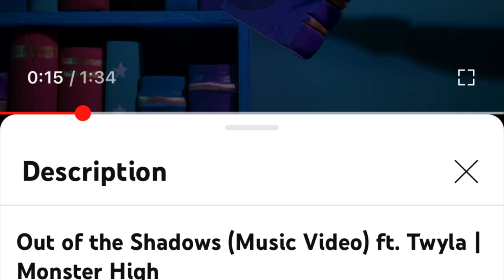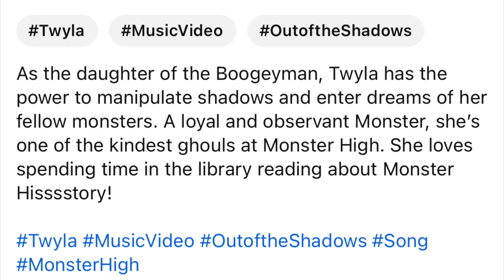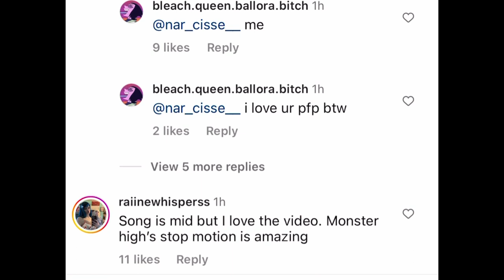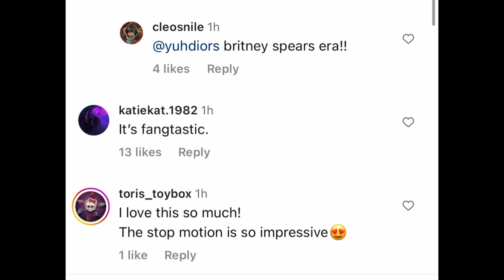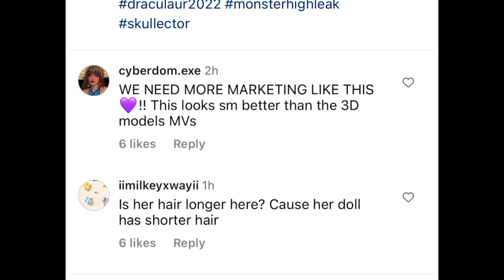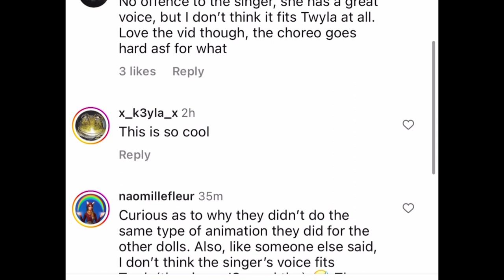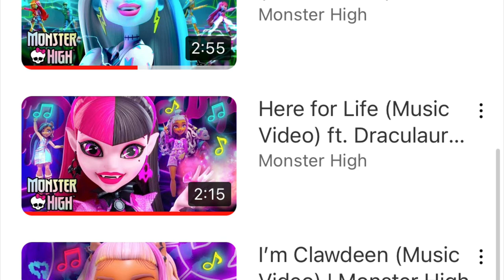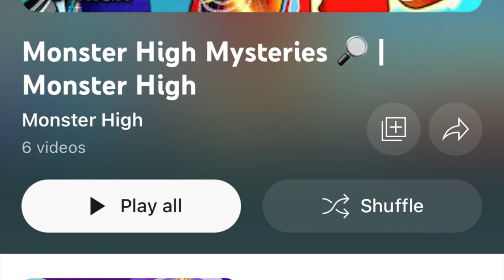🎀💀MONSTER HIGH💀🎀| NEWS 2023❗️| G3 Twyla Stop Motion Music Video, In-Depth BREAKDOWN!! 🍵🎬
In this video we go in depth into the new „Out Of The Shadows“ music video for Twyla!✨

Stay peachy!